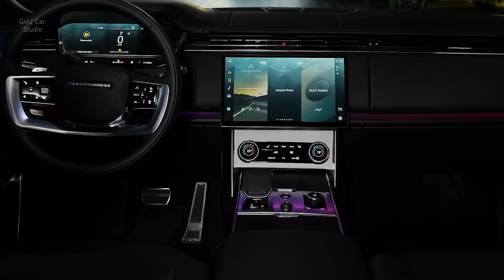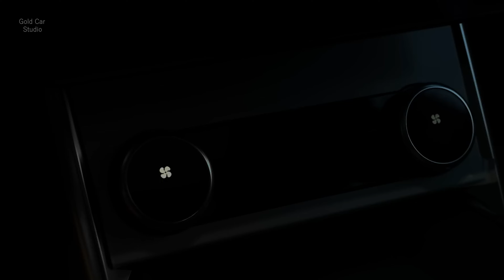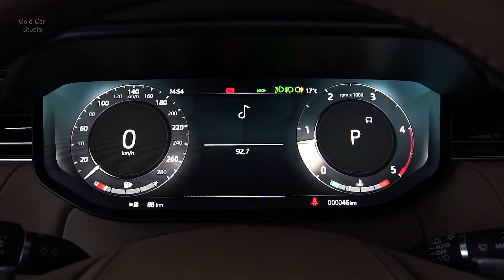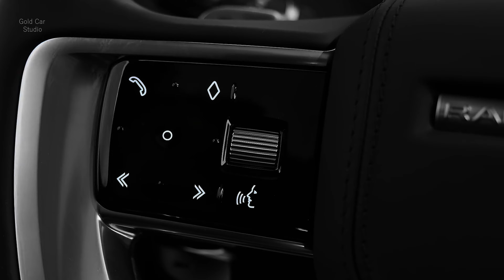NEW 2024 Land Rover Range Rover V8 Luxury KING SUV in detail [4k]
Engine:
V8, 4.4 L, 530 Ps, 750 Nm
0-100 (km/h): 4.6 s
Top Speed: 250 km/h
Price:starts at $108,875 and goes up to $371,475

Track Name:Overrated Time